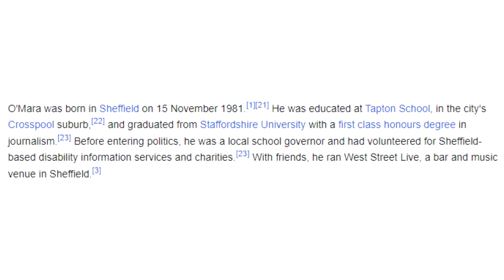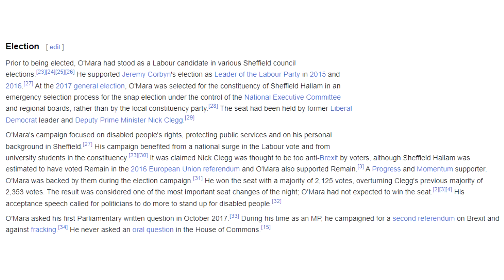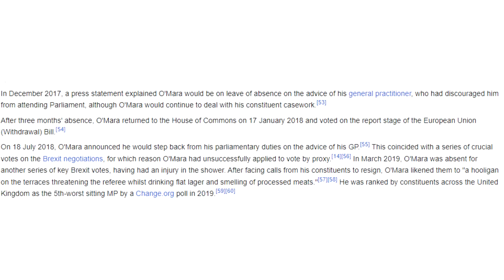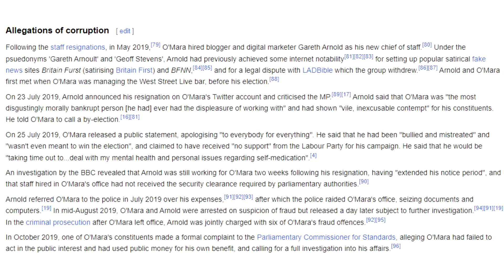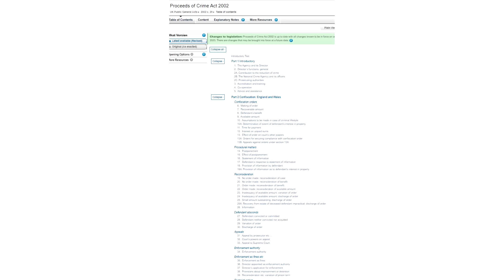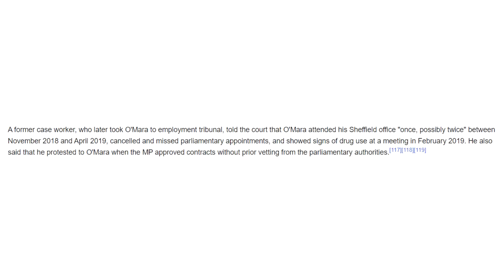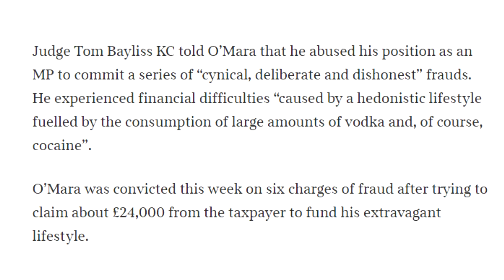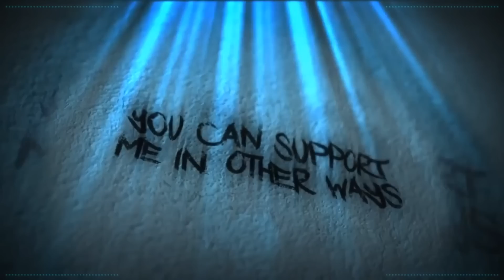Halls Of (In)Justice - Jared O'Mara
Welcome, to the Halls of (In)Justice. Today, we welcome Inmate No:156 to the Iso-Cubes. His name is Jared. and Jared loved taxpayer money funded sherbet adventures.

Credits

Thumbnail Templates Drawn By:
Nesli

Russ Mullins

Alexz801
Amy McKinley
Angel
Banished Rural
Karen Fernandez
Mess The Moose
Monster Dumpling
Nathan
Poppy B
Puk Blundell
SabiousAudios

Cecil Castillo
Jordan Falco
Laura Renwick
Scarlett Rot
Valarie Abbott

AnneOfArk
AnneOfArk
BadOPCode
Battle_Little
Blast Action
Damon Brett
Dolat
Ellishka Wall
Jennifer Agravat
Jo Shade
Kestrel Bailey-Weston
Lily_Undercoverintrovert
Liz Matthews
Michael Pettersson
Okienative
Paul Garra
PiratesLoveRum
Prospero 058
Remington Dixon
Sally Cat
Shiori Hatagawa
TrupsLP